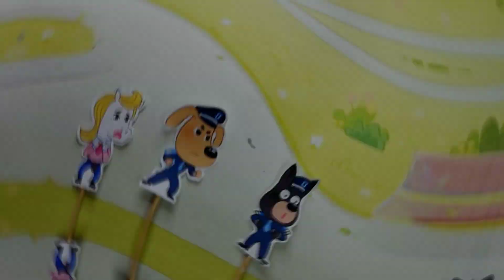Sheriff Labrador can't get a Hair Cut | Sheriff Labrador coloring story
Sharp tools like scissors and knives are very dangerous because they can easily hurt you. Never play with them. Also, parents need to keep all sharp tools put of the reach of children. Remember, always safety first!

Let's color this Sheriff Labrador story with crayon together with me 😍